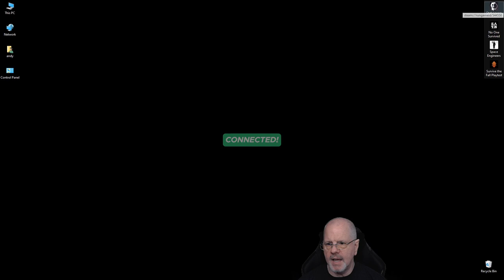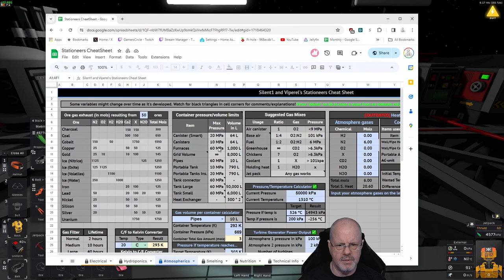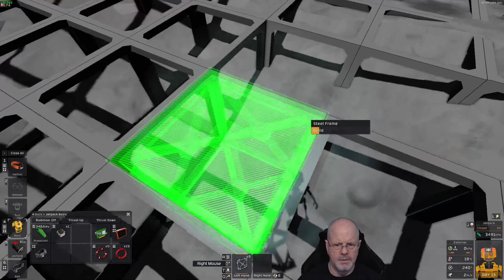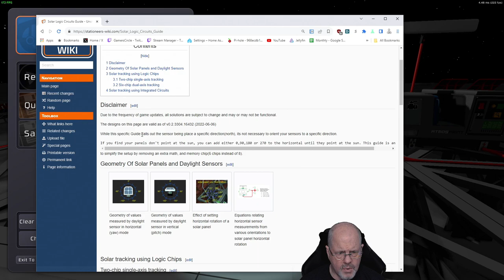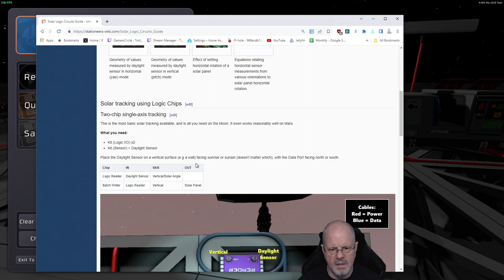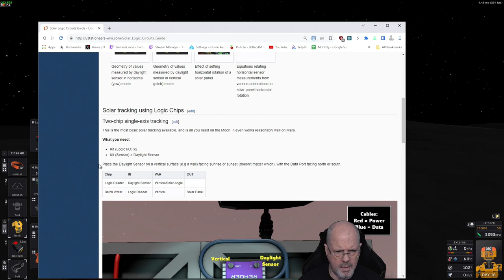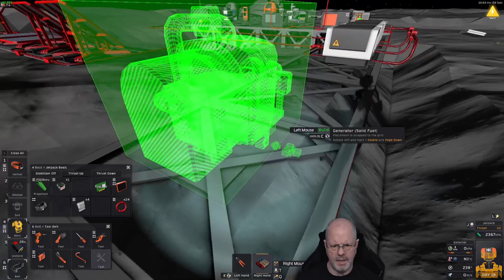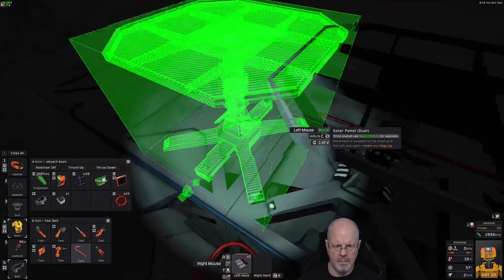Stationeers Robot Moon: Stop wasting gases!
I really didn't think about the power demands of being a robot , plus having all the machines running to make sure, so I laid out an area for the gases, smelting , but mainly worked on power generation and storage, basic stuff.

This isnt' really a tutorial or a how to, as I am not expert when it comes to power, gases, pipe pressure, heating or cooling.  I understand the basics and am attempting to learn in a way that I can make things work.